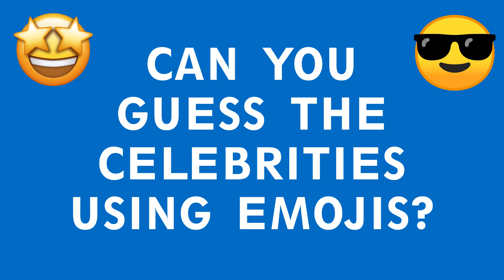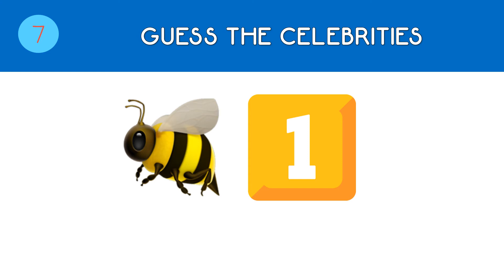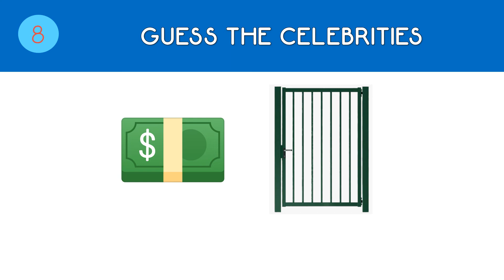Guess... the CELEBRITY using EMOJI'S | EMOJI quiz | EMOJI challenge | EMOJI game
10 Famous Celebrities - Can you guess them all just using EMOJI'S?

EMOJI quiz | EMOJI challenge | EMOJI game